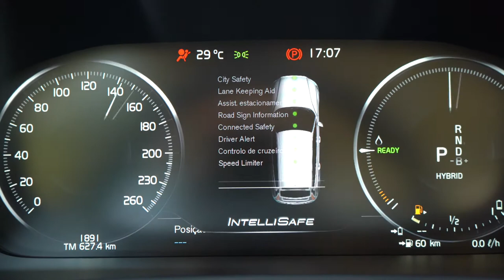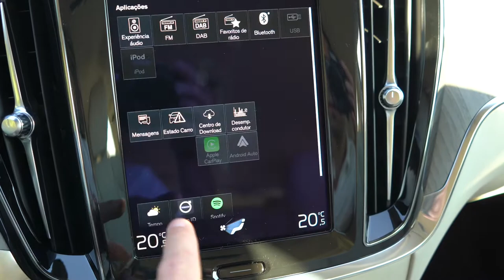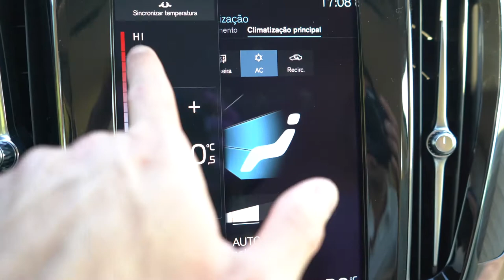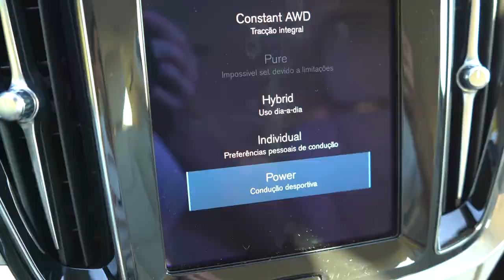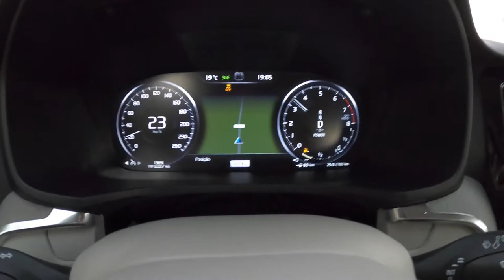Volvo V60PHEV 2.0 T6 AWD Inscription Expression 340 cv | Review LeasePlan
Serviços incluídos por apenas 529€ c/IVA:

Manutenção preventiva e corretiva
Seguro
Assistência em viagem
Pneus
Veiculo de substituição
IUC
IPO
Gestão de sinistros
Apoio ao condutor 24H
Acompanhamento personalizado